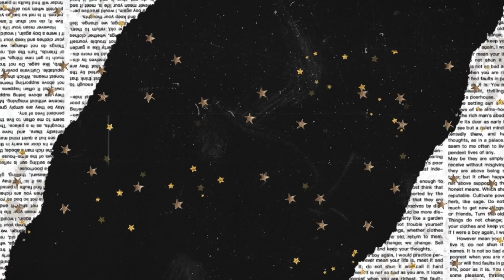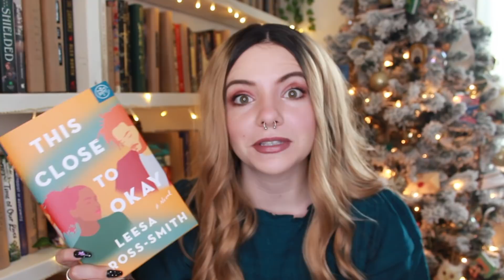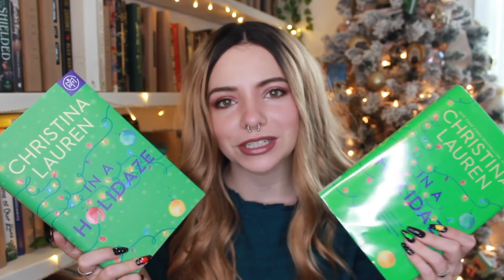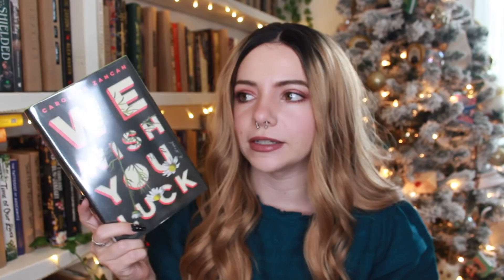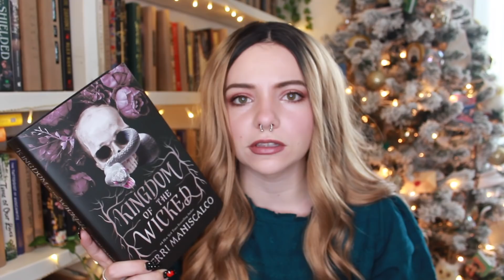I had to have a little bit of everything ✨ 15 book haul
shoutout to Book of the Month for being the real MVP and sponsoring this video (& for all the awesome books 💕)
use ✨BOOKWISH✨ to get your first book for $5

titles mentioned:
This Close to Okay
The Office of Historical Corrections
The Wife Upstairs
People Like Her
In a Holidaze
We Wish You Luck
The Order of the Pure Moon Reflected in Water
Down Along With the Devil's Bones
Black and Blue
The Dead are Arising
Piranesi
A Cuban Girl's Guide to Tea and Tomorrow
The Kingdom of the Wicked
Radiance
Rhapsodic